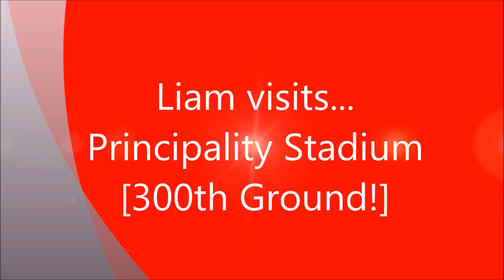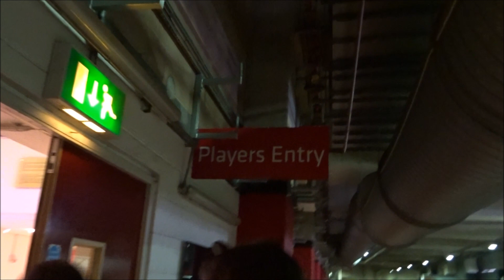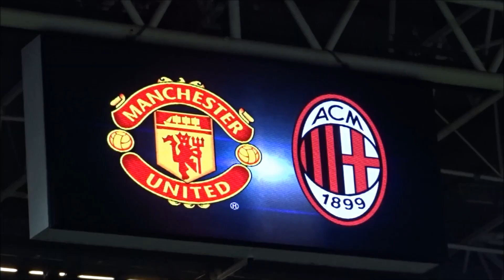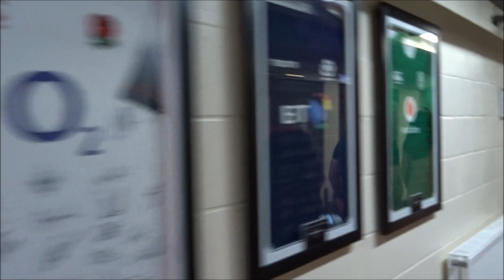Liam visits... Principality Stadium (300th Ground Special)